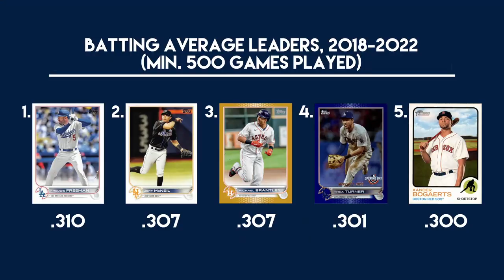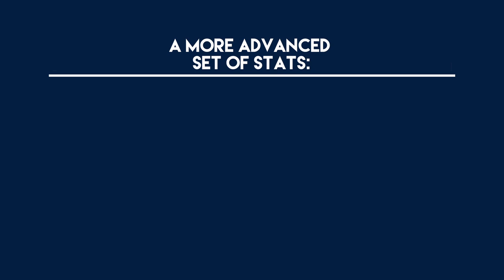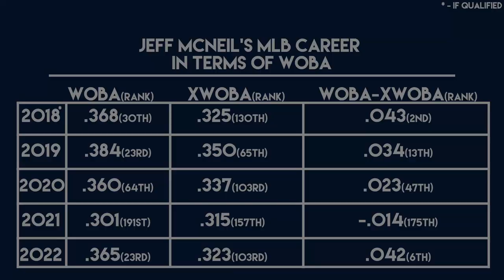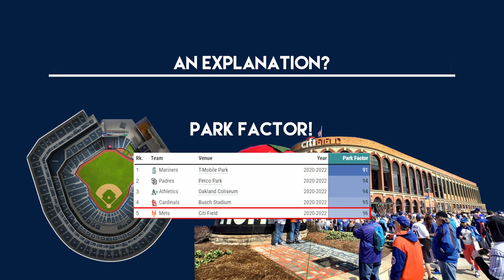Jeff McNeil Makes No Sense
Today we talk about Jeff McNeil, one of baseball's most underappreciated hitters. Despite consistently putting up excellent season after excellent season, there's still something nagging his case as one of THE elite players in MLB. Let's learn what this problem is, and see if it's solvable, or if it even needs solving in the first place.